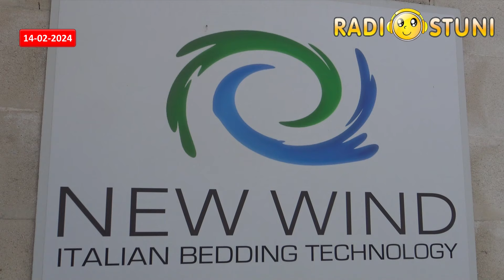Radiostuni News del 14/02/2024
News di Mercoledì 14 Febbraio 2024
- 36 importanti medaglie per i giovanissimi atleti ostunesi della ICOS Sporting Club di
- È il giorno perfetto per dirsi “ti amo”: festa di San Valentino e degli innamorati _ il
- Film al cinema _ “Romeo è Giulietta” _ presso Palazzo Roma
- Mercoledì delle Ceneri _ celebrazioni nelle parrocchie e chiese della nostra città
- Prossimi al
- Costituito un nuovo consorzio per l’economia circolare e per l’ambiente _ presso l’azienda “New Wind” nella zona industriale di Ostuni _ le interviste

00:00 | News di Mercoledì 14 Febbraio 2024
00:16 - 36 importanti medaglie per i giovanissimi atleti ostunesi della ICOS Sporting Club di
00:55 - È il giorno perfetto per dirsi “ti amo”: festa di San Valentino e degli innamorati _ il
03:28 - Film al cinema _ “Romeo è Giulietta” _ presso Palazzo Roma
03:43 - Mercoledì delle Ceneri _ celebrazioni nelle parrocchie e chiese della nostra città
03:58 - Prossimi al
04:05 - Costituito un nuovo consorzio per l’economia circolare e per l’ambiente _ presso l’azienda “New Wind” nella zona industriale di Ostuni _ le interviste
07:01 - Radiostuni _